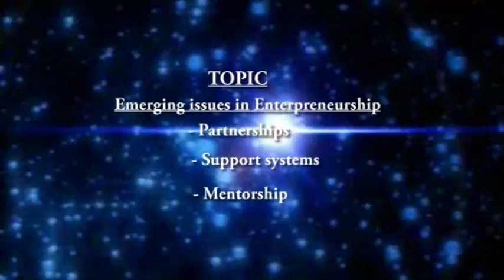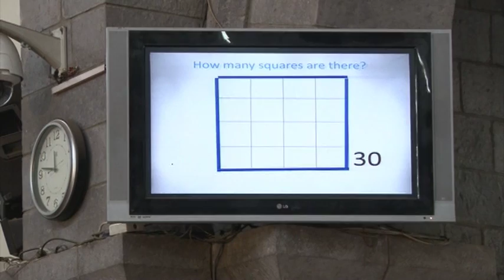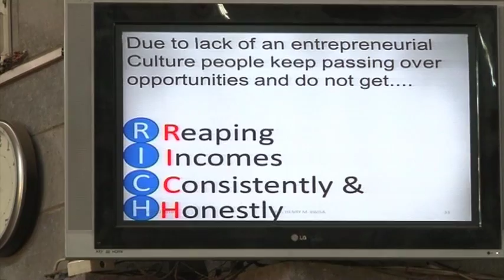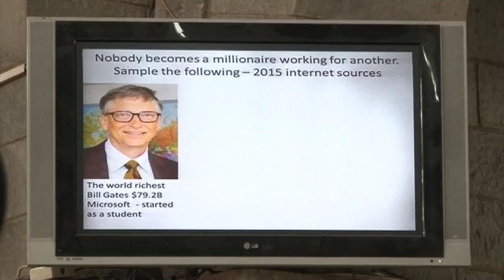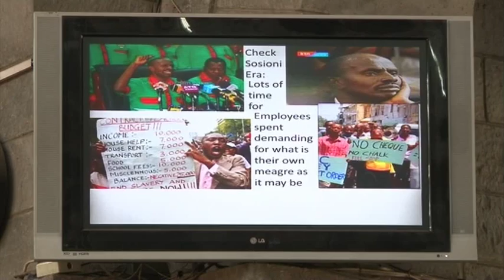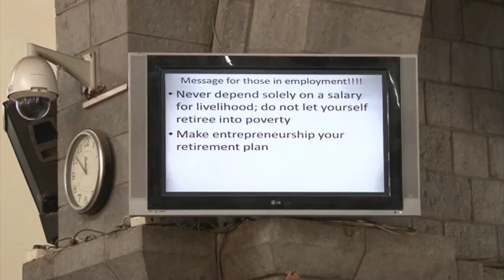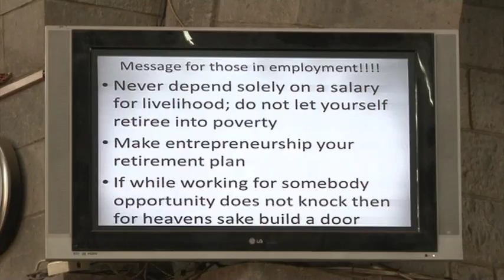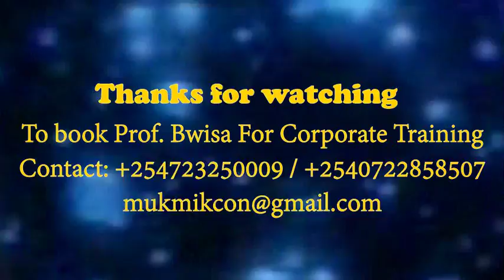Prof. Bwisa on entrepreneurship